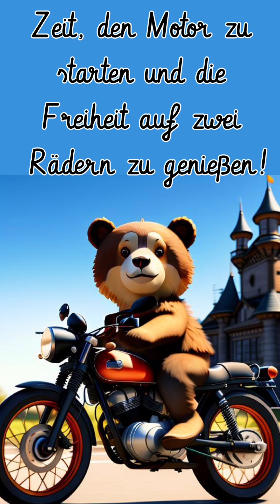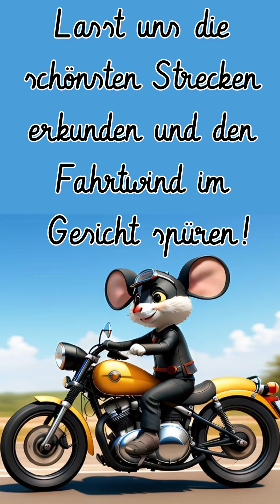Aufgeht's ins Wochenende, die letzte Motorradtour steht an und du bist mit dabei, 🏍🛵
Endlich ist es soweit: Wochenende! Zeit, den Motorradfreunden zu begegnen, die Maschinen zu polieren und die Straßen unsicher zu machen. Ride on!